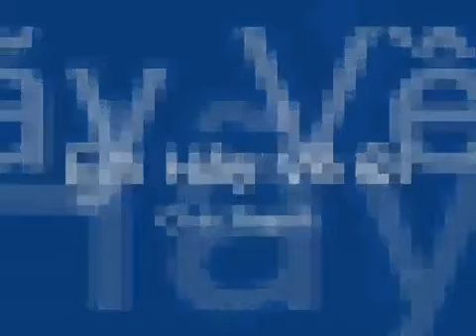Em Hãy Về Đi Chế Thanh Video Clip, MV chất lượng cao Được upload bởi alaminh